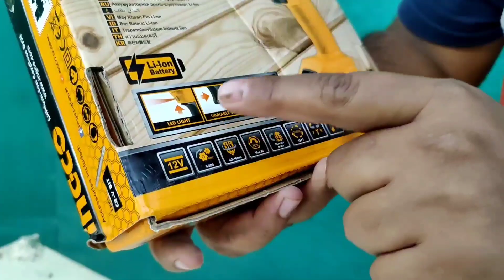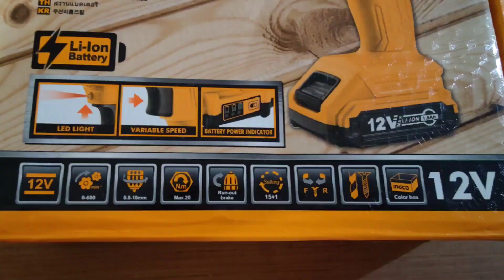INGCO CDLI1211 12V Cordless Drill Machine Unboxing, Testing, Review | Desi Machine Review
दोस्तो आज के वीडियो में हमने INGCO CDLI 1211 12V Cordless Drill Machine की Unboxing Testing Review देसी तरीके से किया है आशा करते हैं यह वीडियो आपको पसंद आएगा वीडियो पसंद आए तो वीडियो को लाइक करें चैनल को सब्सक्राइब करें वीडियो देखने के लिए आपका धन्यवाद

INGCO Lithium-Ion cordless drill

INGCO CDLI1211 12V Cordless Drill Pistol Grip Drill (10 mm Chuck Size)

Inverter Welding Machine Unboxing | Shakti Technology 250 AMP Welding Machine | Desi Machine Review

iBELL Inverter ARC Welding Machine (IGBT) 220A with Hot Start, Anti-Stick Functions, Arc Force Control - 2 Year Warranty

BMB Shakti Technology Inverter Welding Machine 250 Amps. Single Phase with hot arc-Anti Stick - 1 Year Warranty

Woodland Leather Trekking and Hiking Boots Review After 5 Year Use | सस्ता मज़बूत और अच्छा जूता

Bosch GSB 500 RE Drill Machine & Tool Kit Unboxing, Testing, Review in Hindi | Desi Machine Review